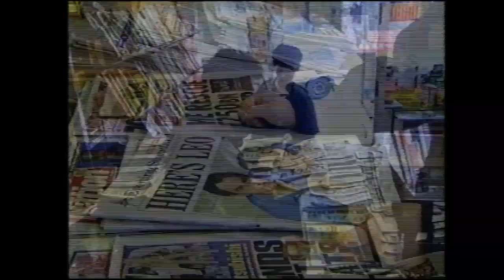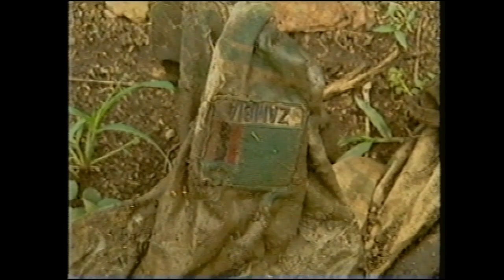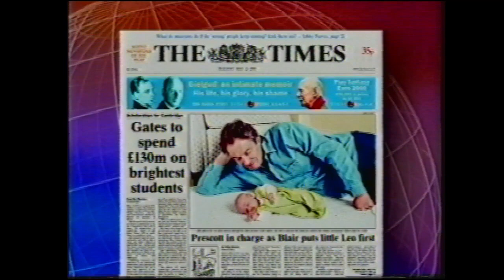ITV Nightly News (22 May 2000)